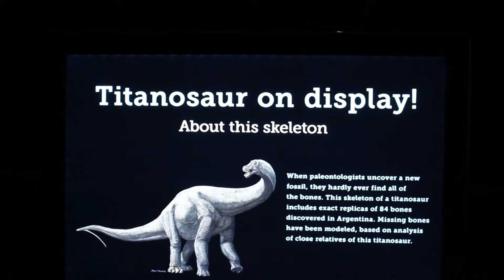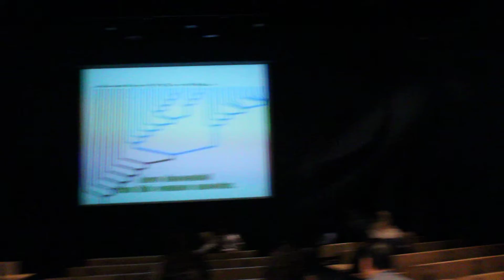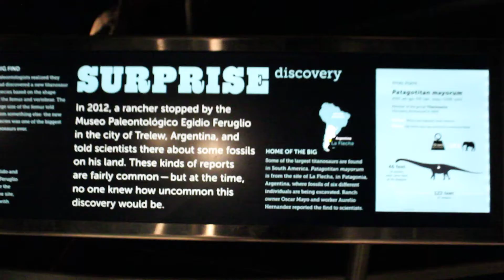Titanasaurus - American Museum of Natural History